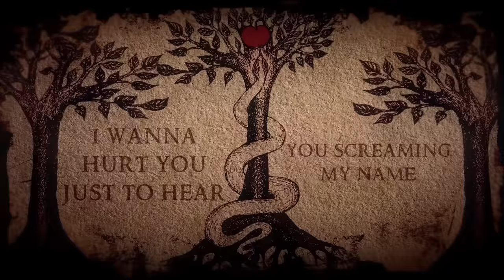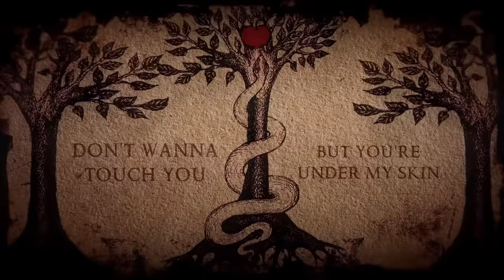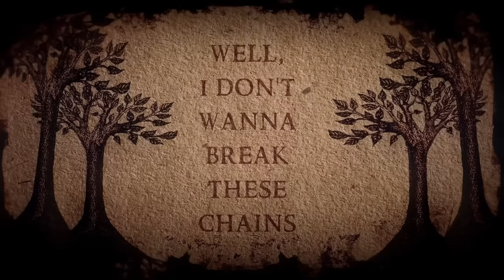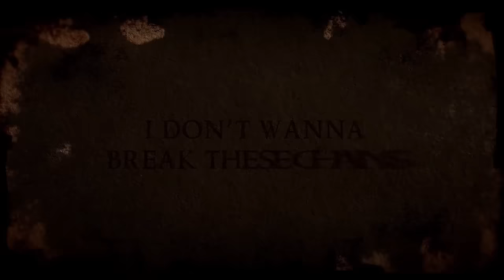POWERWOLF - Poison (Alice Cooper Cover) Official Lyric Video | Napalm Records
New POWERWOLF album "Wake Up The Wicked" out on July 26, 2024!

POWERWOLF on the cover:​
“Over the years we have released several cover songs to pay tribute to artists / bands that we
personally hold in high regard. With "Poison",  Alice Cooper has created a timeless classic and we
could not miss the opportunity to celebrate his 75th birthday (on February 4) with our own version.“

POWERWOLF 2024 North American Tour w/ UNLEASH THE ARCHERS:
29.08.24 US – Los Angeles, CA / The Hollywood Palladium
31.08.24 US – Denver, CO / The Ogden Theatre
03.09.24 US – Chicago, IL / The Riviera Theatre
04.09.24 US – Cleveland, OH / The Agora Theatre
05.09.24 US – Silver Spring, MD / The Fillmore
​07.09.24 US – Tampa, FL / Jannus Landing
08.09.24 US – Atlanta, GA / The Masquerade
09.09.24 US – Charlotte, NC / The Fillmore
12.09.24 US – Philadelphia, PA / The Fillmore
13.09.24 US – Worcester, MA / The Palladium
14.09.24 US – New York City, NY / Brooklyn Paramount
15.09.24 US – Laval, QC / Place Bell

POWERWOLF Wolfsnächte 2024:
w/ HammerFall, Wind Rose
04.10.24 DE – Hamburg / Barclays Arena
05.10.24 NL – Amsterdam / AFAS Live
06.10.24 BE – Antwerp / Lotto Arena
09.10.24 FR – Nantes / Zenith
10.10.24 LU – Esch Sur Alzette / Rockhal
11.10.24 DE – Stuttgart / Schleyerhalle
12.10.24 DE – Frankfurt / Festhalle
14.10.24 IT – Milan / Alcatraz
16.10.24 CH – Zürich / The Hall
17.10.24 FR – Paris / Zenith
18.10.24 DE – Oberhausen / Rudolf Weber Arena
19.10.24 DE – Berlin / Velodrom
21.10.24 PL – Krakow / Tauron Arena
22.10.24 HU – Budapest / MVM Dome
23.10.24 AT – Vienna / Gasometer
25.10.24 DE – Munich / Olympiahalle
26.10.24 CZ – Prague / Sportovni Hala Fortuna